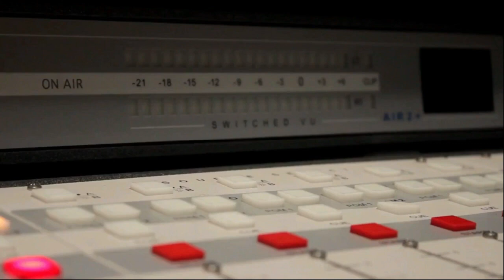La Voz de Nuestro Obispo, Monseñor Audilio Aguilar